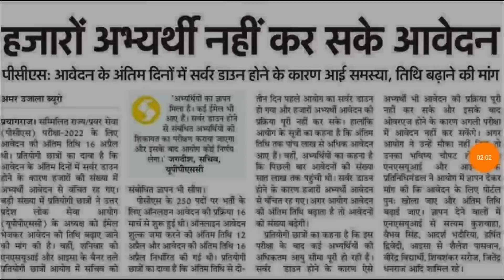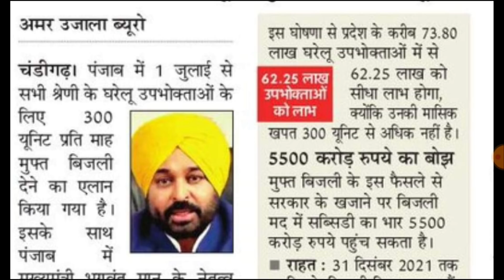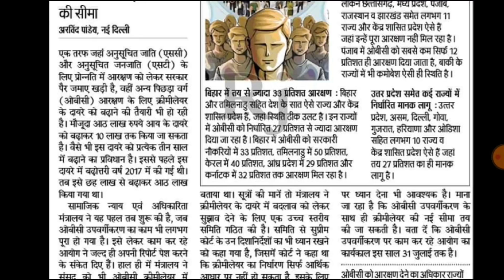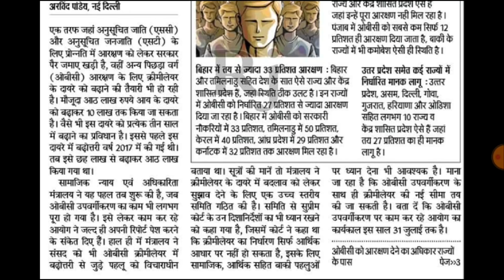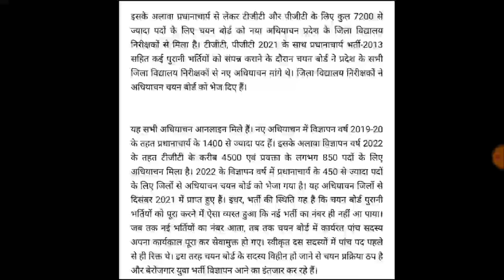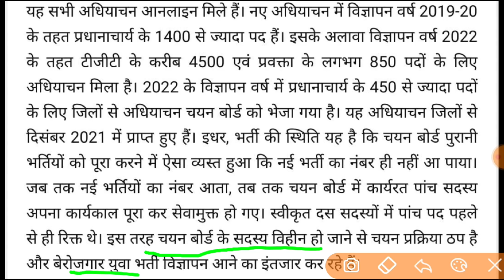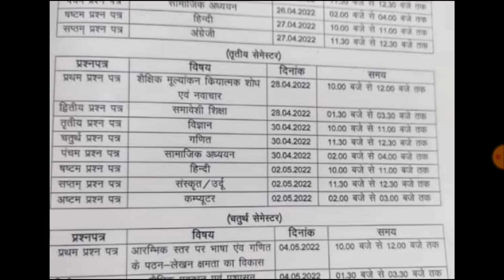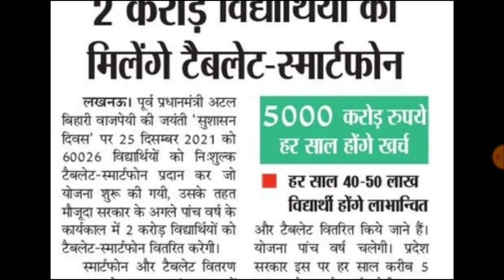7,200 एडेड स्कूलों में नई शिक्षक भर्ती विज्ञापन | OBC आरक्षण में बदलाव | स्वास्थ्य विभाग नई भर्ती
The most sought after Combat series is open for registrations! Stand a chance to win big prized while starting your preparation for the SSC exams.

UPTET 2021
CTET 2021

uptet 2021
up tet
uptet
uptet news